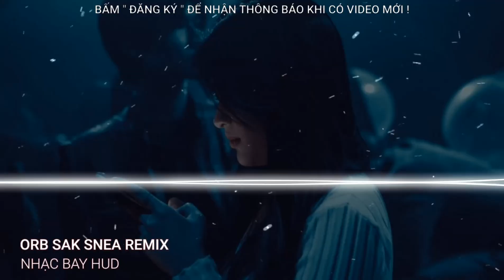✈ ORB SAK SNEA REMIX ( ARS FT SWEETIE REMIX ) NHẠC NỀN TIK TOK HOT 2022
☆ Video trên chỉ mang tính chất giải trí , không nhầm mục đích thu lợi nhuận...
☆ Video sẽ được gỡ xuống nếu có phản hồi nào từ phía tác giả !.